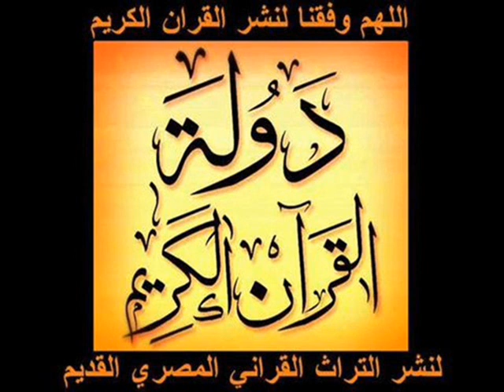سورة هود للشيخ راغب مصطفي غلوش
لا تنسي الضغط علي زر الاشتراك :
- يسعدنا انضمامكم الي صفحتنا الرسميه عبر الفيس بوك